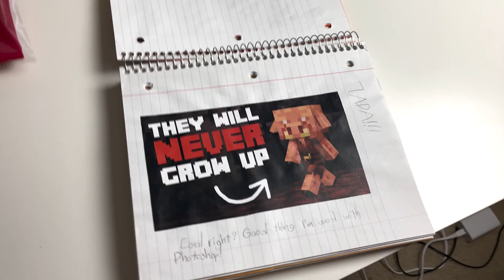me in hell for 8 minutes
I edit with Premiere Pro
My microphone is a Yeti Blue Mic
My mouse is a Kone Pro Air